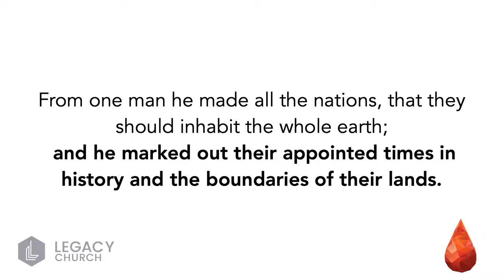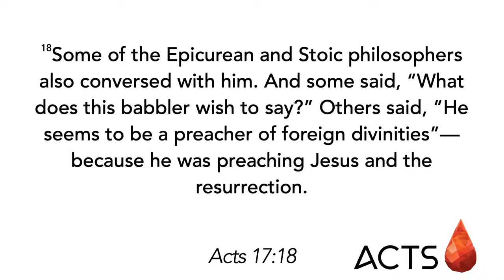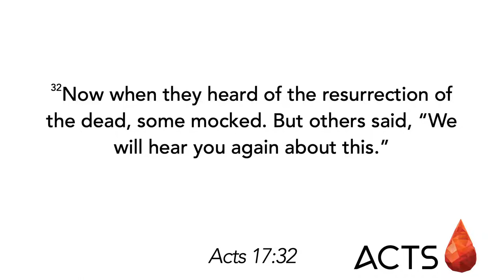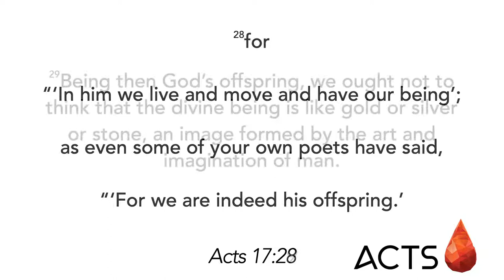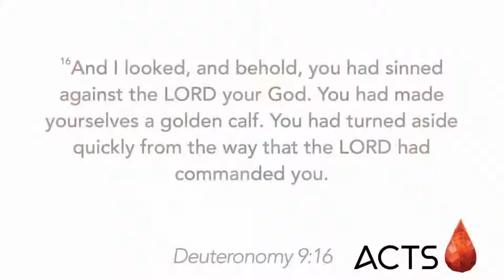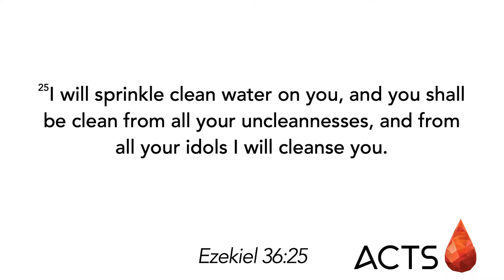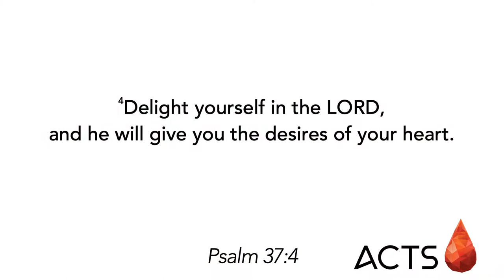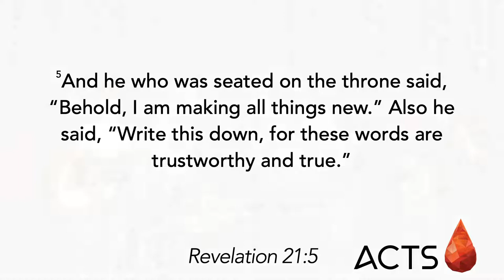How should I think about the idols around me?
Thanks for tuning in to Legacy Church Knoxville!

Acts: A Church Leaning Forward, A World Upside Down is our look at what God is building in this world through his powerful Spirit. Our goal is to ask hard questions, and build a robust and vibrant faith as we see the first 30 years of the church on mission to the needy world. We'll be asking questions such as: How much hurt is enough to leave the church? How can I know God’s will? Why is church so boring for me? Is my church even healthy? How much stuff should I own? Why has God left me here? What if I don’t like to read the Bible? Why is diversity such a big deal? Can cities really change? Am I required to care about others when they don't care about me? Do I really need a pastor? How should I live my life? What about when I get canceled? Should I deconstruct?
We're pulling no punches and are hungry to find our confidence in God's good news for us.

If you're new here, we'd love to hear from you! Follow the link and just fill in the quick mini-form and we'll be in touch with you soon.
If you're interested in finding a smaller tight-knit community to get involved with outside of Sunday services, check out our Community on Mission (COMS) locator.

We're a Gospel-centered church in Knoxville, TN aimed to lead the city in enjoying Jesus and his gospel and live on God's mission as a genuine community.